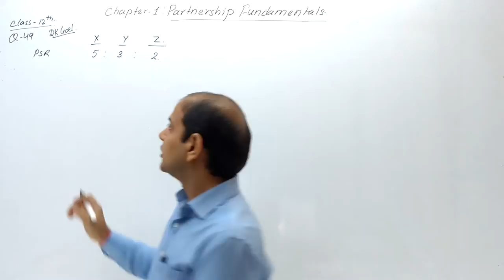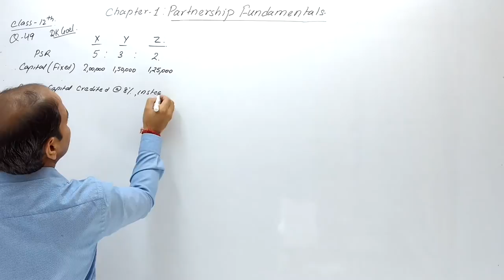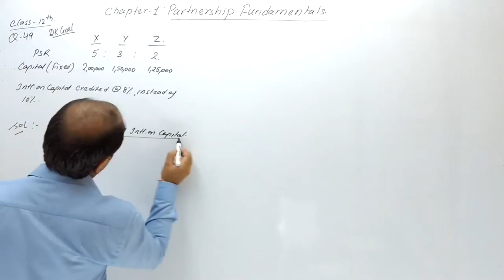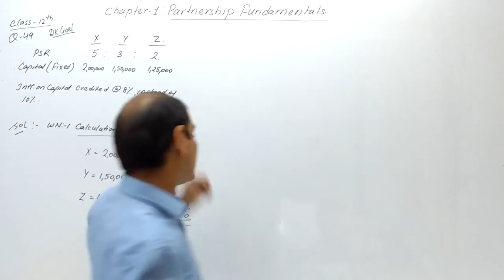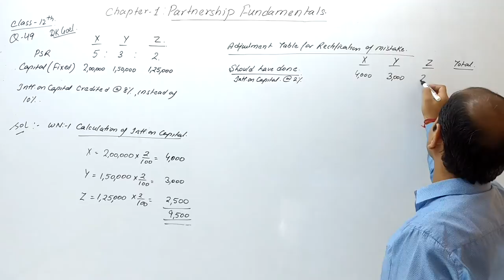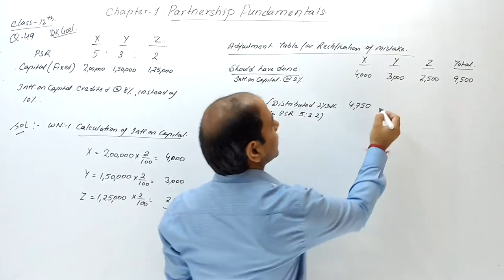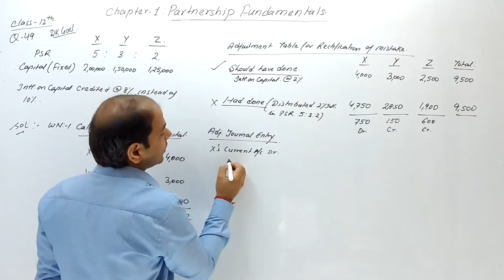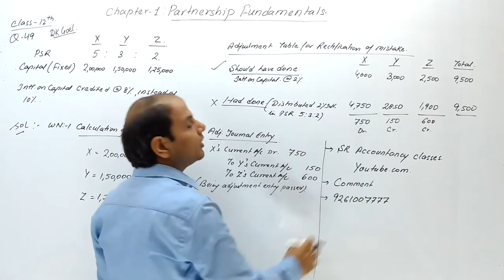Question 55 | 19-20 | Accounts Class 12th | Fundamentals Of Partnership | Chapter 1